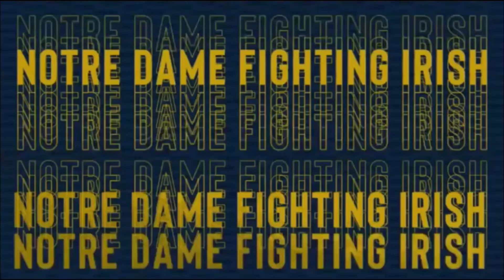Dara Mabrey Scores 20 Points (15 In The 1st Quarter) To Lead Notre Dame To 4-0 Season Start.